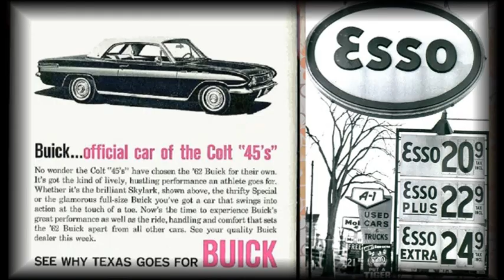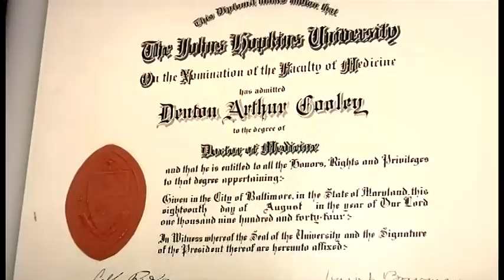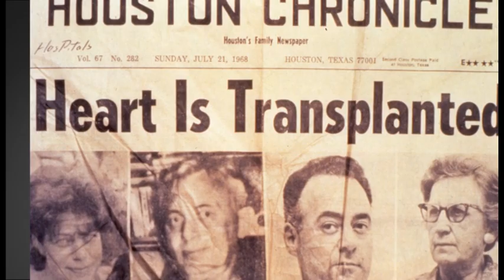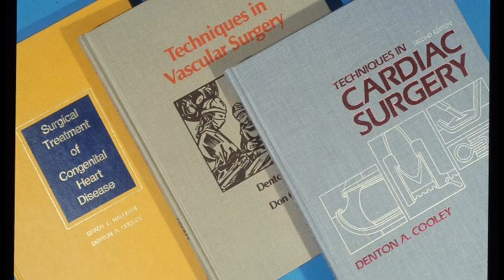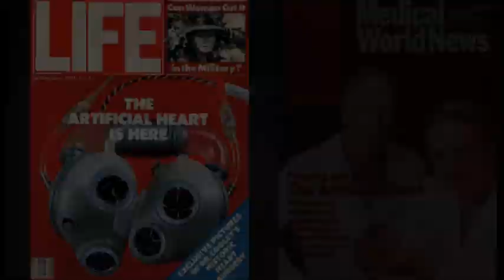An Age of Challenge; Denton A. Cooley and the Texas Heart Institute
In 1962, Dr Denton A. Cooley founded the Texas Heart Institute. A look at 50 years of  pioneering work in artificial hearts, transplants, surgical and medical treatments, research, and education aimed at reducing the devastating toll of heart disease.